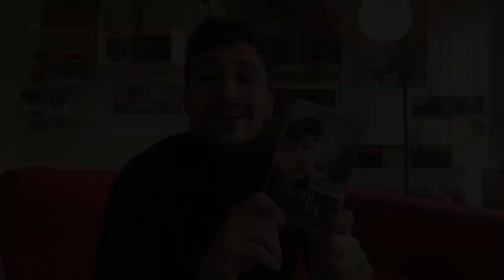Teaser action booktube - nuits de la lecture Echirolles